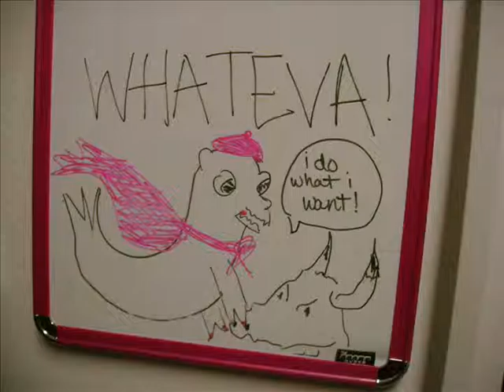Ain't No Sunshine - The Bedfellows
Much like a carrier pigeon, The Bedfellows sends a deep message to their closest friends from almost 2000 miles away. How will they overcome such a dilemma?